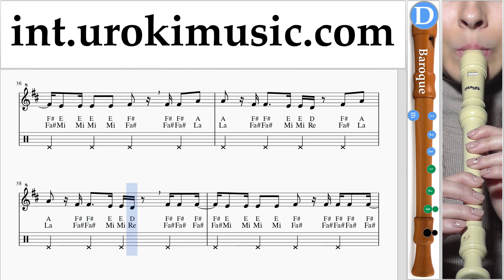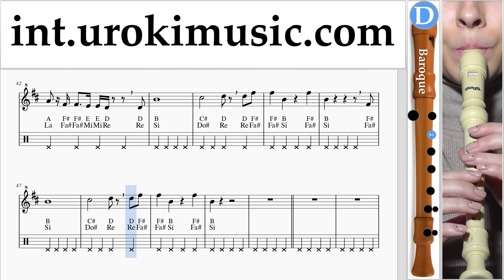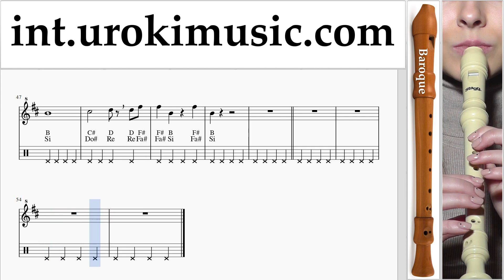Rescue Me Sheet Music recorder B. - OneRepublic Rescue Me Tutorial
Rescue Me Sheet Music recorder B. - OneRepublic Rescue Me Tutorial um-i703. In the video you can find recorder tabs. Tabs help to learn to play your favorite songs, even to those recorderists who do not know the notes. recorder lessons in our videos are designed to learn how to play recorder solos. Chords of songs, you can find on the Internet, there are a lot of them. But to learn recorder song with a vocal part, which you can play on the recorder, you can in our videos. recorder notes, quite difficult to find in the public domain. Therefore, our videos are focused on learning the recorder melody. Our recorder tutorials can be used in recorder schools. The recorder teacher can offer the student to learn the song on their own, by video, and in the lesson, to pay attention to the features of the performance. Each teacher in his recorder class can use certain courses, method, guides, recorder sheet music, but in order to learn the material of a new song, each teacher can use our video to instruct the student to independently learn the melody of the song.